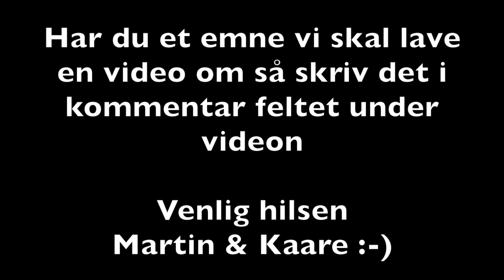Byens Træplej - Træfældning og Træbeskæring 2625 Vallensbæk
Træfældning Holbæk,Roskilde, midtsjælland og hovedstaden

Vi håndterer alle former for fældning af træer, og har speciale i vanskelige træfældninger, hvor:
• Træet hælder modsat fældningsretningen
• Træet er stormskadet
• Træet er angrebet af råd eller svamp
• Træet står tæt på vej, bebyggelse, el-ledninger, vej eller øvrig beplantning, der ikke må beskadiges
• Simple træfældninger hvor træet kan lægges i sin fulde længde
• Akutte træfældninger
Til træfældning benytter vi klatre-, og nedfiringsteknikker, der ikke kræver brug af tunge maskiner, såsom lift eller kran. Dette giver minimal risiko for skader på omkringstående materiel, bebyggelse og beplantning, samt gør det muligt at holde de samlede udgifter for fældning af dit træ nede.

Sektionsfældning/Topkapning
Er det ikke muligt at fælde træet fra jorden (simpel fældning), Skæres det ned I stykker Vha. Klatring eller Lift.
Vi kan løse alle former for fældning, Vores klatre og fældnings teknikker er bygget op omkrig vanskelige træer tæt på bebyggelse.

Beskæringsteknikkker
Hvilke beskæringsteknikker vi benytter afhænger af den enkelte opgave, hvilket resultat kunden ønsker, samt hvad der økonomisk vil være mest fordelagtigt for dig som kunde.

Kronereduktion
Ved kronereduktion mindsker man kronens omfang, men bevarer samtidig træets oprindelige form og symetri. Denne type beskæring kommer til sin ret, hvor et større træ fx. Er vokset ind over beboelse og ledninger, eller bare skygger. En kronereduktion kan alt efter træsort udføres med op til 15% af træets krone.

Kroneløft/opstamning
Opstamning omfatter fjernelse af de nederste grene samt løft af kronen. Herved bevarer træet sin helhed, men får mere luft under sig.

Udtynding
Ved kronetynding fjernes op til 15% af grenene. Kronetynding ændrer ikke størrelsen eller formen af træet, men gtillader mere lys at trænge gennem kronen.

Soignering
Ved soignering udtyndes træets krone, ligesom døde og svage grene fjernes. Soignering kan foretages løbende for at holde træet sundt og undgå det ”vokser over sine omgivelser”eller efter stormskader & påkørsel.
Soignering kaldes også kronepleje eller sikkerhedsbeskæring, og benyttes for at holde træet kontinuerligt sundt og symetrisk.

Opbyggende beskæring
Denne tilgang benyttes, når man skal hjælpe et ungt træ med at udvikle sig til et stærkt og symmetrisk træ. Fx. Ved alléer og lignende.

Sikkerhed frem for alt
Vi lægger stor vægt på at udføre et godt stykke arbejde hvor kvalitet og sikkerhed er i højsædet. Derfor udføres alt fældnings- og beskæringsarbejde af personer uddannet på Skovskolen i Nødebo.

Vi er ligeledes dækket af en erhvervsansvarsforsikring med en dækningssum på op til 10 millioner kr.

KONTAKT BYENS TRÆPLEJE
Se mere træfældning og beskæring fra Midt-Nord og Vest Sjælland... på:

Byens Træpleje APS Udføre alt Træarbejde til konkurrencedygtige priser og vi Tilbyder løsninger inden for: Træpleje,fældning af træer,træfældning,fældning af farlige træer,fældning af vanskelige træer,topkapning af træer Holbæk,topkapning af træer Roskilde,

Gear: Yale Imori, Teufelberger Tachyon rope,Aero HMS carabiner DMM, DMM Revolver Carabiner, DMM Sentinel Locksafe carabiner, DMM ULTRA O CARABINER, Petzl Alveo Vent, DMM HITCH CLIMBER PULLEY,Buckingham ergovation, DMM Large Impact Rigging Block, Zubat Silky,

Subject: Tree felling,Climbing,Tree topping,climbing and topping, felling of an Oak  Tree, Tree dismantle

Baumklettern, Baumfällung